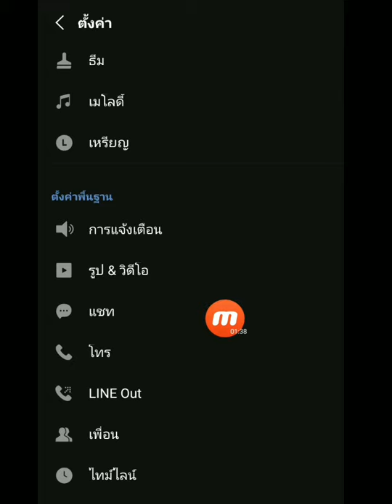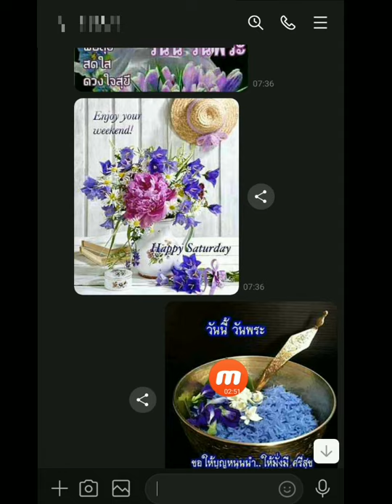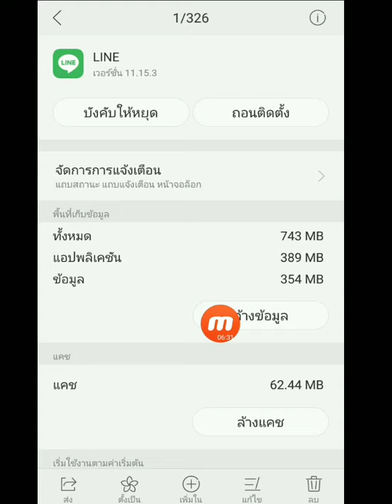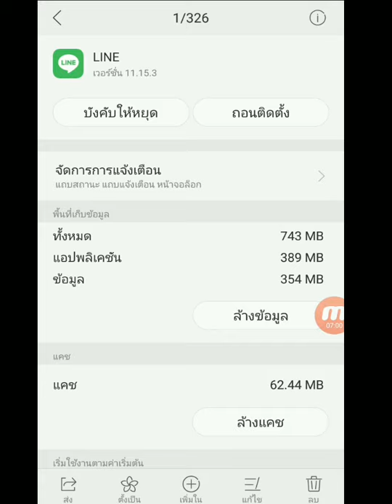วิธีลบข้อมูลขยะไลน์ line ข้อมูลแชทไม่หาย เพิ่มพื้นที่ว่างให้โทรศัพท์